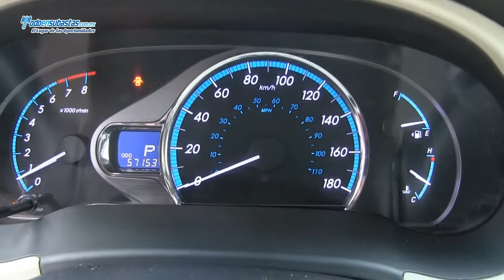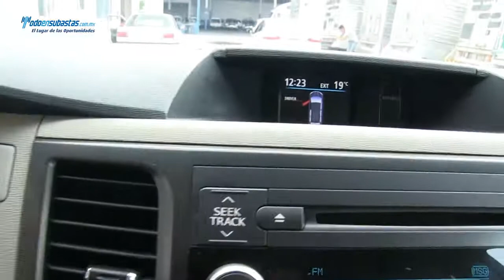Toyota / Sienna / 2012